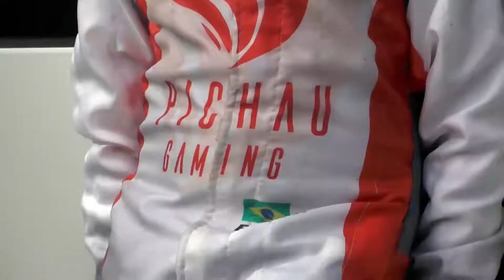ENZO BEDANI - VENCEDOR - 5ª ETAPA CSP LIGHT DE KART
Relembre a vitória do piloto ENZO BEDANI na 5ª Etapa da Copa SP Light de Kart

Kartódromo Internacional Aldeia da Serra - SP

Kartismo /  Automobilismo